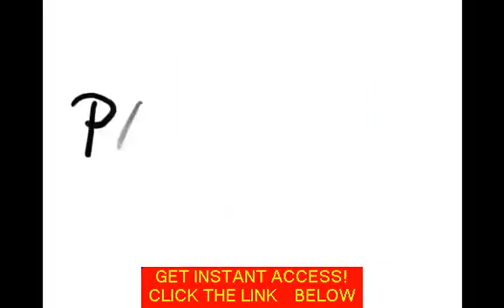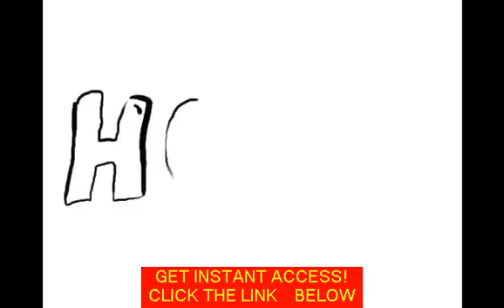Genital Herpes is Not Permanent There is a Way to Live Herpes Free